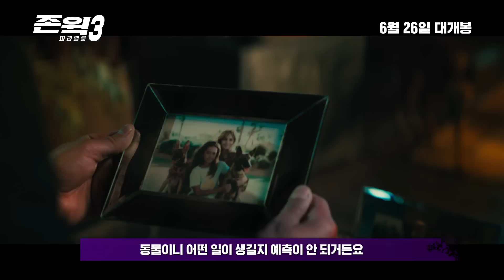개봉 D-7 존윅3-파라벨룸-의 매력! 3분10초만에 뽀개기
개봉 D-7 존윅3-파라벨룸-의 매력을 3분의 영화장면들, 메이킹 영상들과 제가 진행한 인터뷰 하이라이트로 만들어진 홍보영상이에요.

사실 저는 아주 잠깐 밖에 안나오지만,

존 윅 3의 히트를 기원하면서 제 채널에서도 공개합니다!